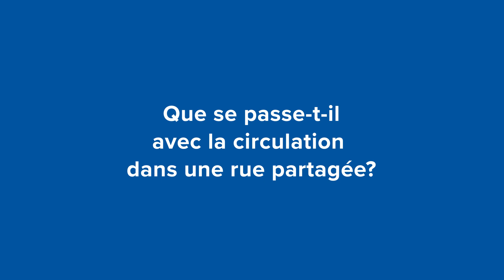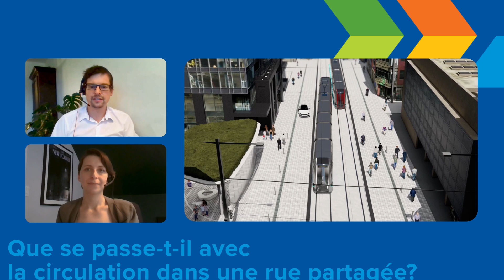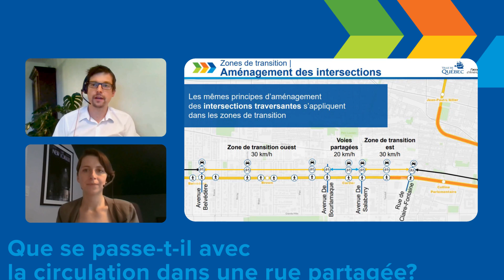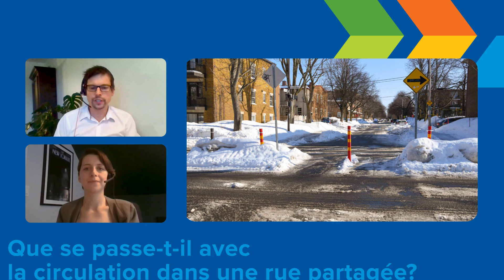Que se passe-t-il avec la circulation automobile lorsqu’on implante une rue partagée?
Questions des citoyens, réponses des experts – Dans cette capsule, Jérôme nous explique comment la circulation automobile est redistribuée lors de l’aménagement d’une nouvelle rue partagée.

Comment implante-t-on une rue partagée dans un axe où l’on retrouve une plus importante concentration de déplacements automobiles?
Comment évite-t-on qu’il y ait un déplacement de la circulation automobile vers les rues locales?